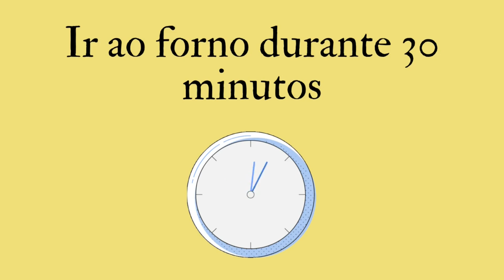QUEQUES DE ARROZ | Experimente esta receita fácil e rápida | #14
🖐Este vídeo mostra uma receita muito simples e rápida de queques de arroz. Como em praticamente todas as receitas é possível fazer alterações, por exemplo nos frutos secos. Espero que gostem!

🍰Ingredientes:
300g de farinha de arroz
100g de margarina
200g de açúcar mascavado
100g de amêndoa granulada
5 ovos
1dl de leite quente
1 c. de sopa de essência de baunilha
1 c. de sobremesa de fermento

🔔 Ative as notificações acima ↑ clicando no sino 🔔

👍Deixe o seu gosto - isso é ótimo para o desenvolvimento do canal! Não se esqueça de COMPARTILHAR e COMENTAR.

🖐Por favor, ative as legendas nas Configurações. Usei um tradutor automático, por isso peço desculpa se houver algum erro.

⚠ Os comentários são monitorizados constantemente para manter um ambiente positivo. Comentários identificados como negativos, ofensivos, prejudiciais, para fins publicitários e apenas para fins de assédio, serão removidos.